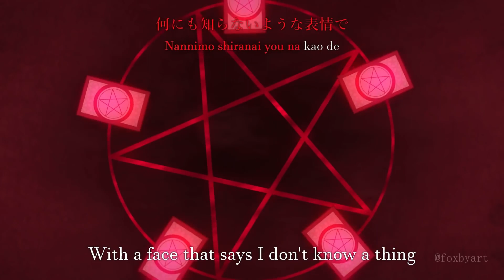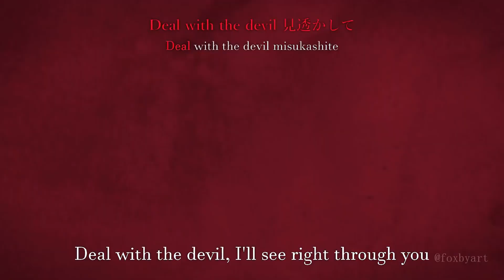Hazbin Hotel Opening - Tsuki no Ookisa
- original video is created by: Foxby
- el video original es creador por: Foxby